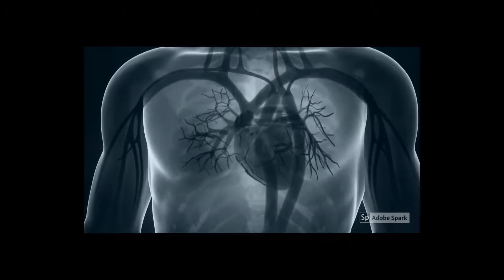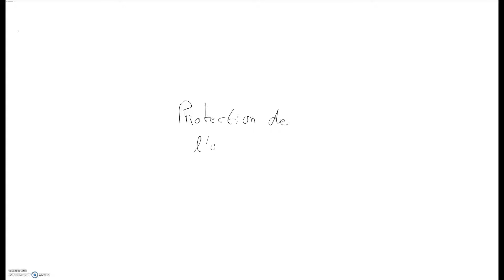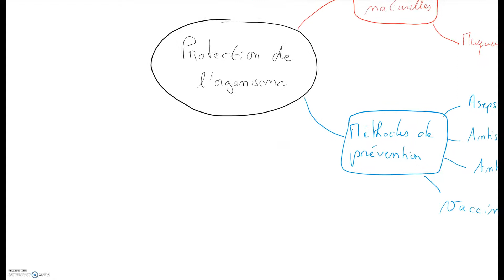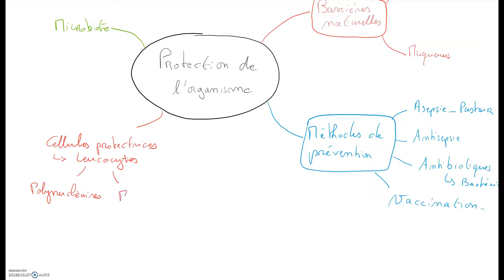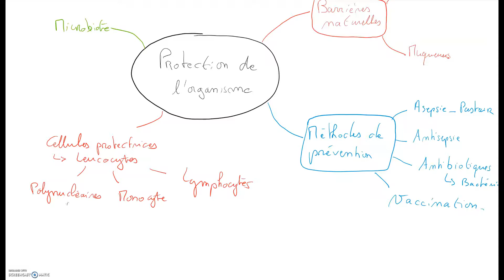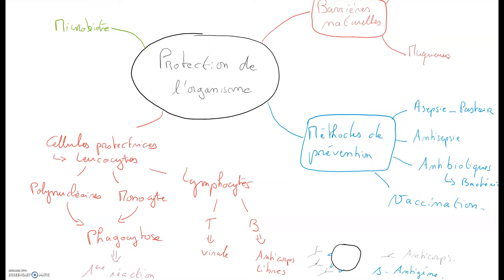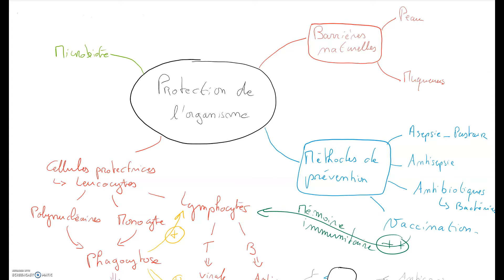Réalisation d'une carte mentale sur la protection de l'organisme (cycle 4 3ème)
Voici une petite vidéo qui vous permettra de revoir les notions sur les défenses de l'organisme et sur la méthodologie pour la carte mentale.

Ou sinon une bonne feuille blanche fonctionnera aussi!!